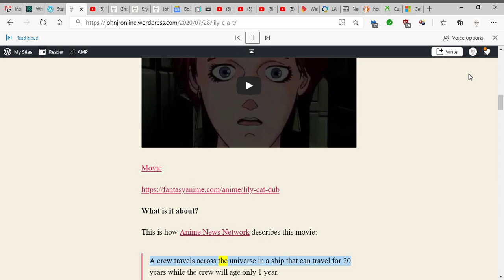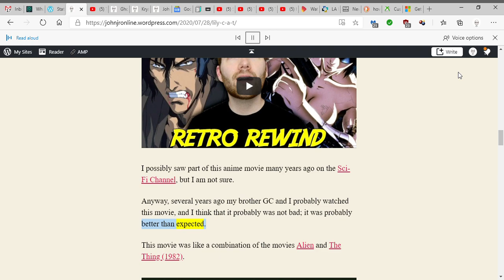Lily C.A.T.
This video was made using Microsoft Edge and Xbox Game Bar and it is a text-to-speech reading of a post from my WordPress.com blog called Lily C.A.T.